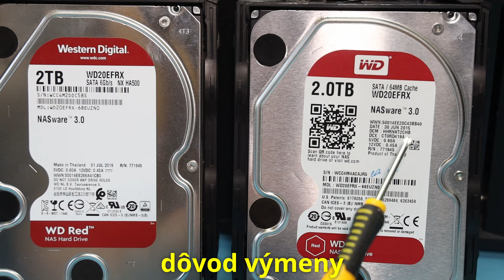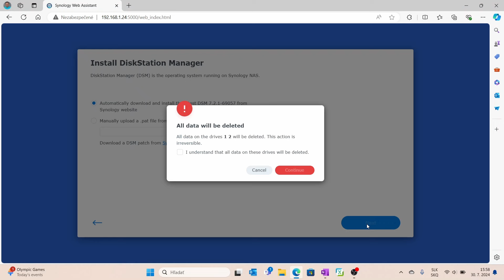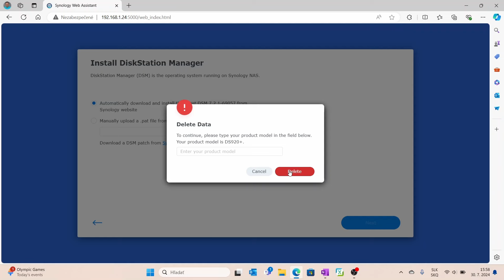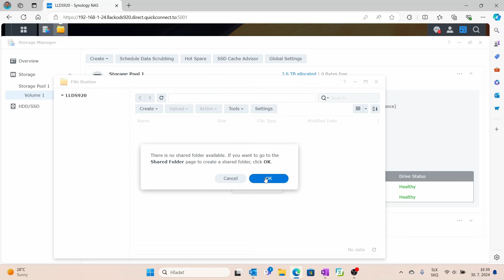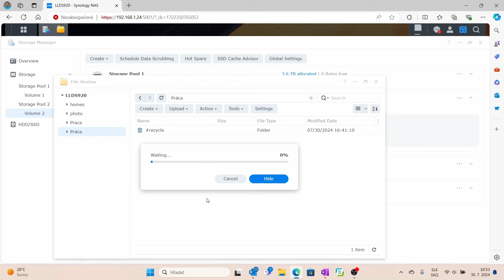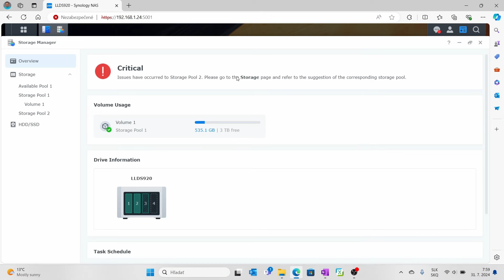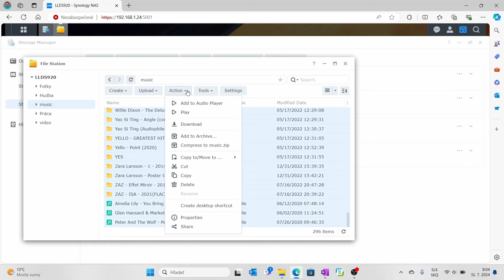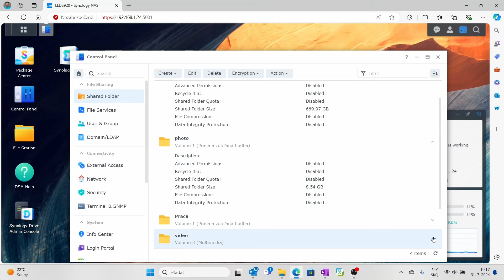NAS Synology - výmena diskov za nové a prenos údajov z pôvodných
V štvoršachtovom NAS som potreboval vymeniť dva disky v konfigurácii SHR (RAID-1) používané už deväť rokov za nové, väčšie. Vo videu je postup ako preniesť údaje z pôvodných diskov na nové.